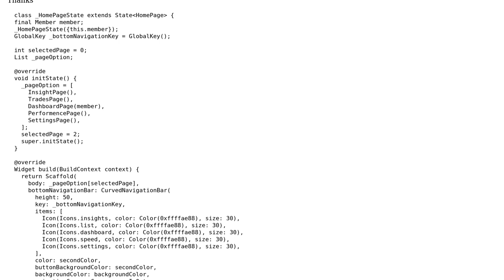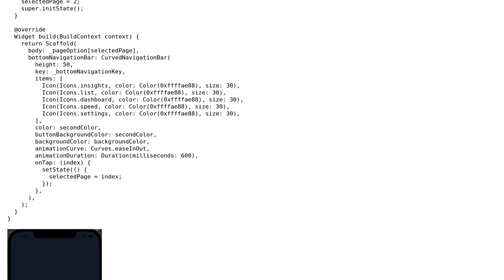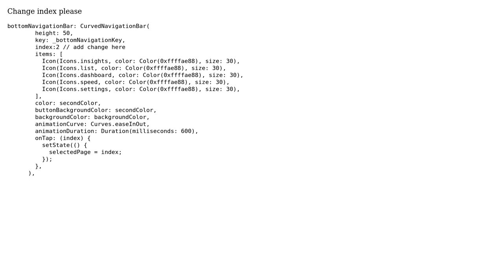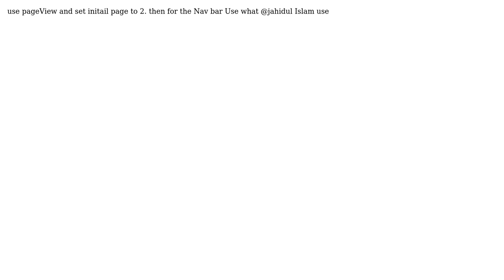CurvedNavigationBar default item (4 Solutions!!)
CurvedNavigationBar default item

With thanks & praise to God, and with thanks to the many people who have made this project possible! | Content (except music & images) licensed under CC BY-SA | Music | Images & others | With thanks to user Wizeep user szakes1 user Sachin Liyanage user Jahidul Islam user Gbenga B Ayannuga and the Stack Exchange Network Trademarks are property of their respective owners. You are responsible for your own actions.